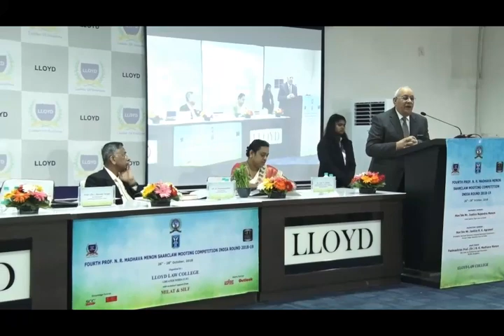Prof. (Dr.) Ranbir Singh I Prof N.R. Madhava Menon SAARCLAW Mooting Competition 2018-2019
Prof. (Dr.) Ranbir Singh, Vice Chancellor, National Law University, Delhi addressing the students and giving the insights about legal education in India during  Fourth Prof N.R. Madhava Menon SAARCLAW Mooting Competition 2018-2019